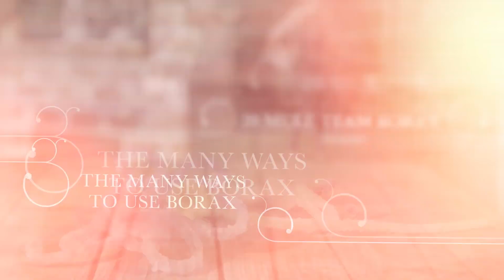How to Make Crystal Formations with Borax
Explore the many ways to use Twenty Mule Team Borax, from enhancing your laundry detergent to crafting these beautiful and lovely crystal formations and ornaments.

REMEMBER: Keep 20 Mule Team Borax out of reach of pets and children. We also recommend labeling any containers containing 20 Mule Team Borax solutions and mixtures to identify the contents.